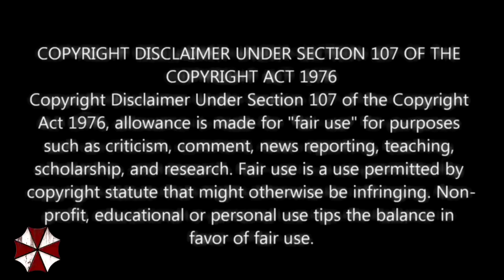Milla Jovovich Explica Resident Evil Parte 1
Infelizmente não podemos fazer uma dublagem do filme em si, porém acredito que não teremos problemas em usar fragmentos curtos do filme original, espero que divirtam-se!!!